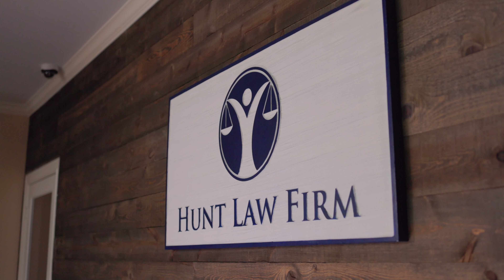Vincent's Experience with Hunt Law Firm, PLLC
Hear directly from Vincent, a former family law client of Hunt Law Firm, PLLC. Learn more about his experience with our team, in his words.

Hunt Law Firm is a family law firm serving Greater Houston, Texas with offices in Katy, Cypress, Sugar Land, and League City. Our team stands apart with its focus on responsiveness, effective advocacy inside & outside the courtroom, and steady attention paid to every aspect of our clients' cases. Our aim is to guide our clients to the best possible solution for their divorce or family law matter. The firm handles a wide range of matters including divorce, child custody, adoptions, name changes, child support, guardianships, and estate planning.